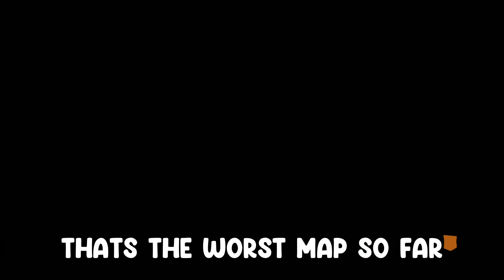Alpha Omega Easter Egg In 2023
In today's video me and the boys do the easter egg in the Black Ops 4 zombies map Alpha Omega i hope you enjoy.